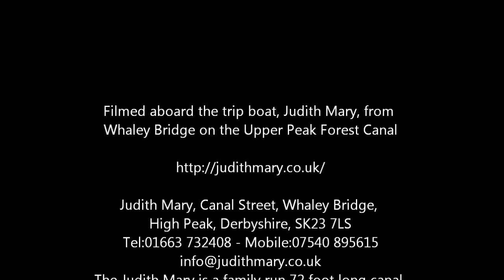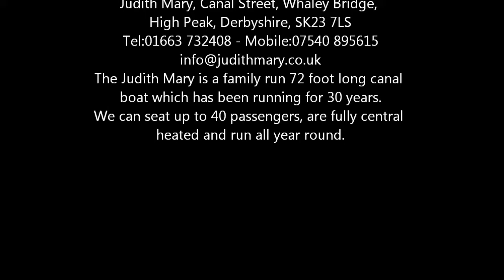A short canal trip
We went on a spring canal trip to. well, you guess.